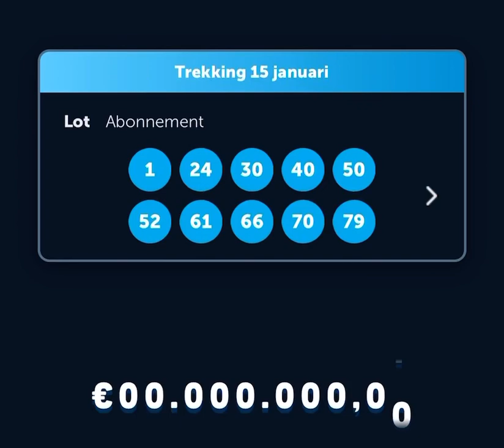i won 1 million